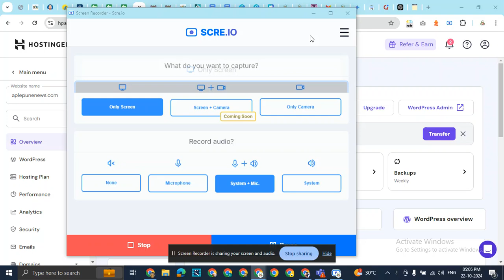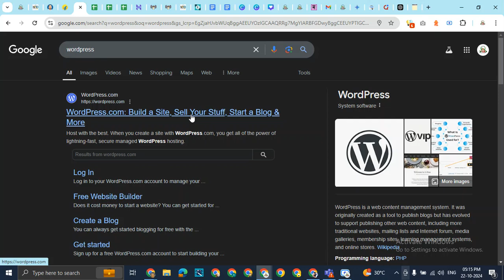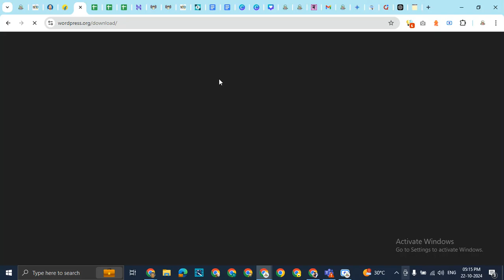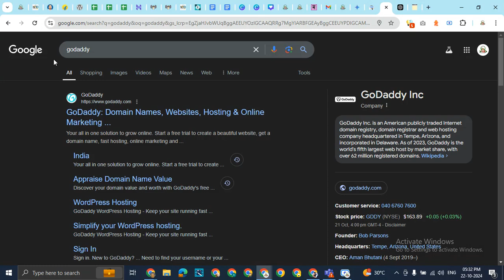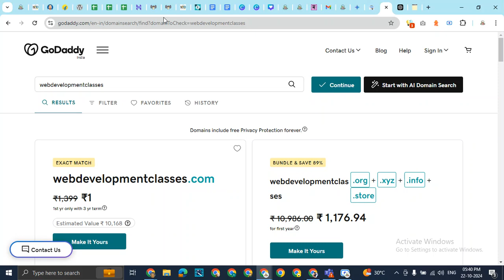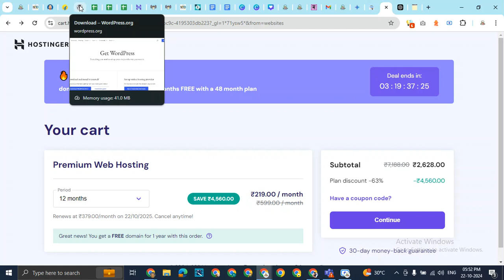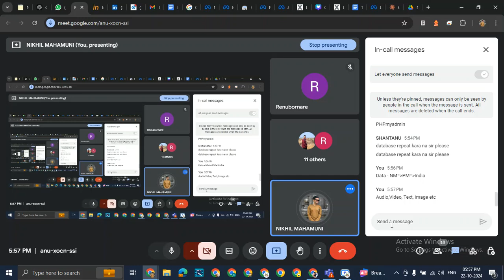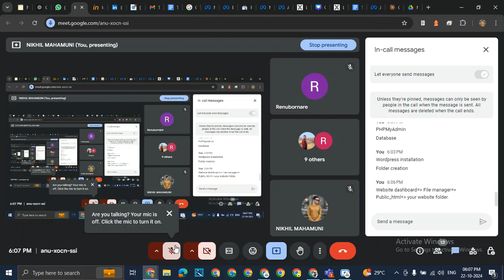Website Development | Lecture 2 | NMD PVT LTD